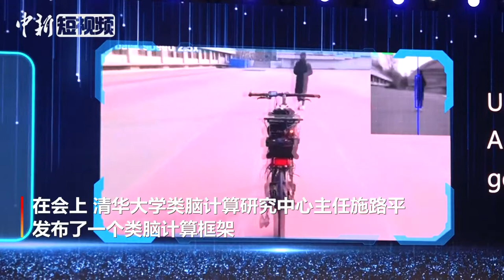凝结脑科学和计算机科学 清华大学为自行车装上“大脑”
10月20日，在浙江乌镇举办的第六届互联网大会的世界互联网领先科技成果发布会上，清华大学类脑计算研究中心主任施路平发布了一个类脑计算框架，把脑科学和计算机科学两种方法凝结在一个架构下。把脑的弹性和计算机刚性结合，用一块芯片构造类脑自行车，像人一样可以探测感知、过障避障、云理解、自动控制。这一技术可以很容易被应用到无人驾驶、无人机、智能机器人里，也可以为互联网产业提供高算力、低延迟的计算技术和系统。